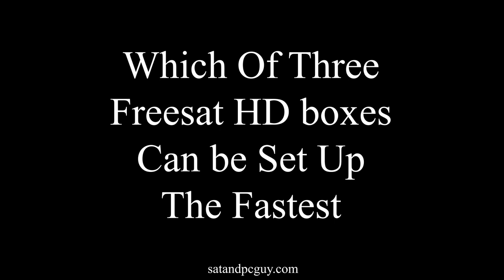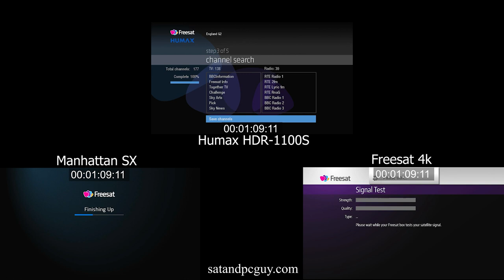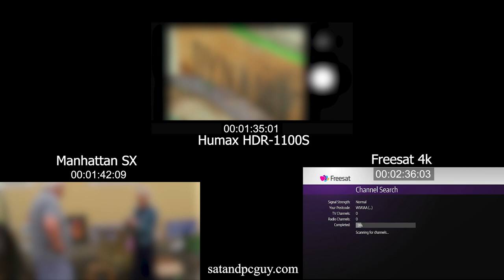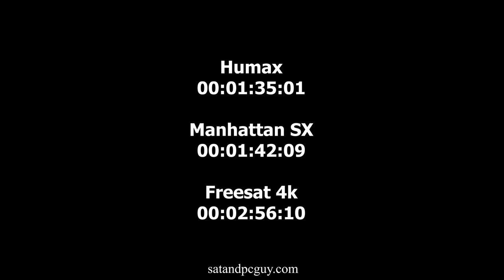Which Freesat box is fastest to set up? Recordable 4K v Humax Freesat v Manhattan Freesat Setup Race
Freesat - Subscription Free UK TV

Today we show you the results of the set up process for three Freesat HD set top boxes, and which is faster to set up.

We race the Manhattan SX Freesat HD set top box, the Humax Freesat HDR-1100S set top box, and the Freesat Recordable 4k TV Box.

We used the same satellite dish, LNB and cable connections, and the test were done within a hour of each other.